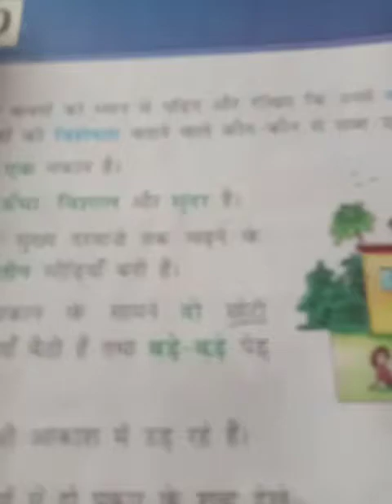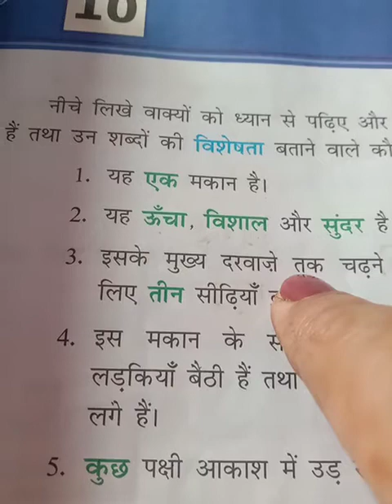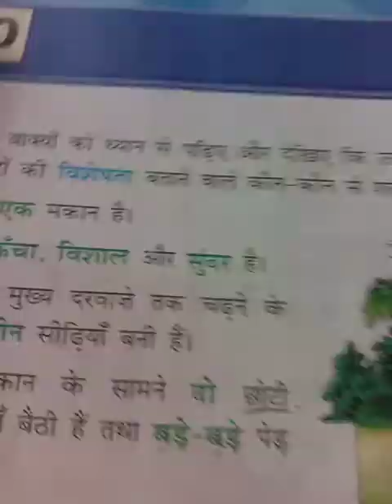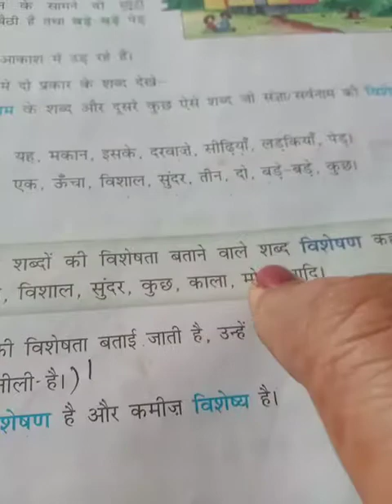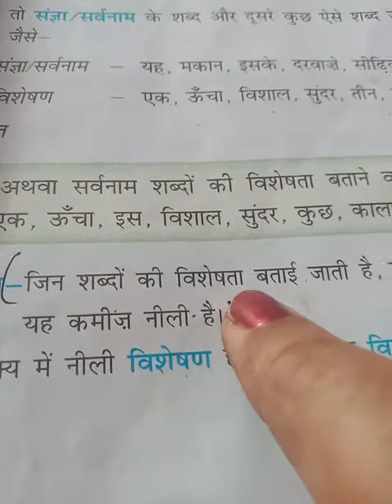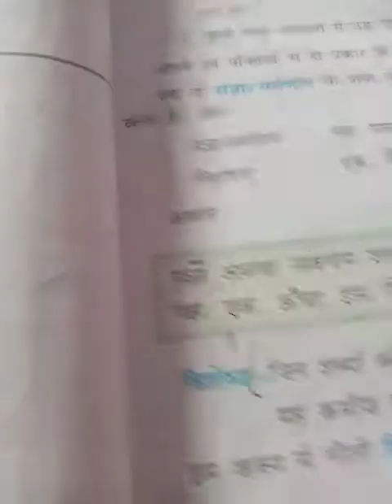Hindi Cl 5 Adjective L 10